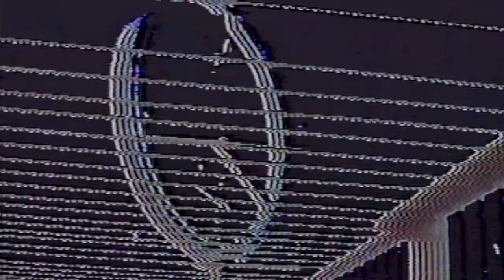Paluma Sound - Real Flow